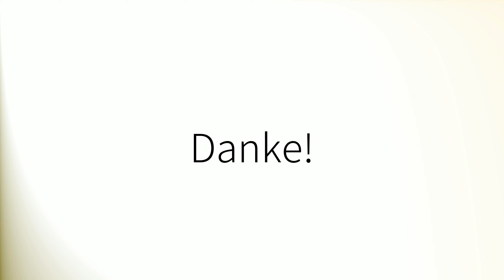Como pronunciar 'Cercanas' en español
How to pronounce 'Cercanas' in Spanish.
Comment prononcer 'Cercanas' en espagnol.
Wie man 'Cercanas' auf Spanisch ausspricht.
「Cercanas」のスペイン語の発音の仕方